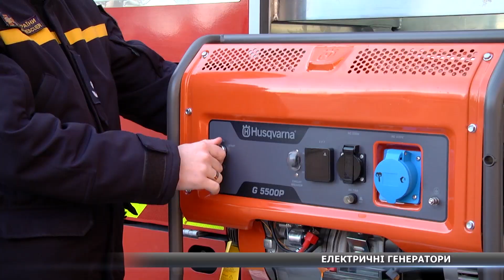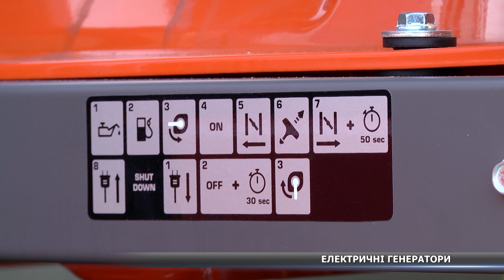Як правильно обрати і безпечно встановити електрогенератор?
Через відключення світла українці почали переходити на генератори. Але не всі знають і дотримуються правил їх використання. Як правильно обрати генератор, де його можна встановлювати і що робити у випадку загоряння – про це далі.